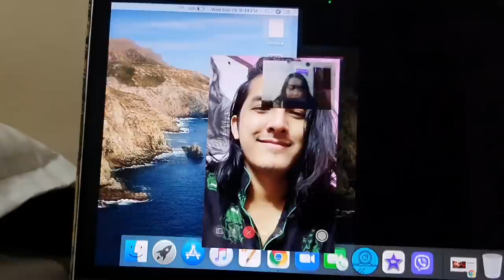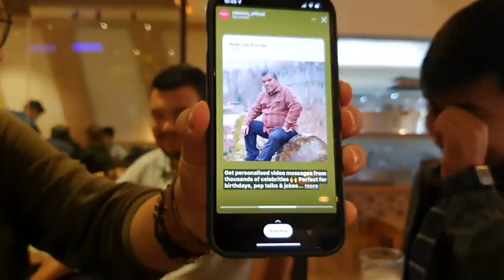A Week With Me - Jyotsna Yogi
hey!
sharing some of my days with you :)
love,
Yogi.